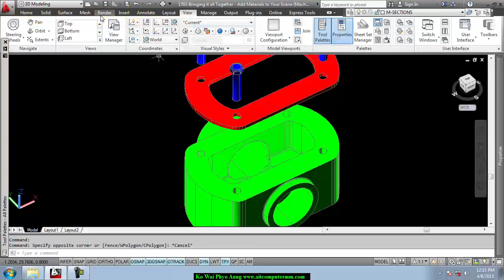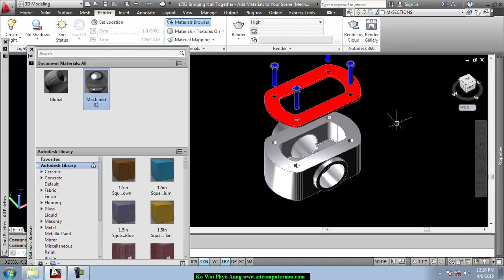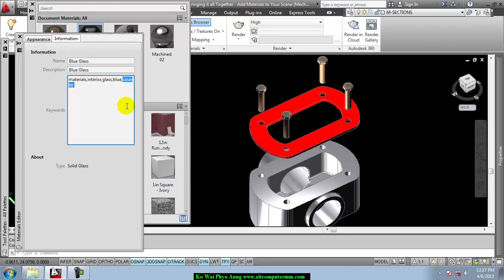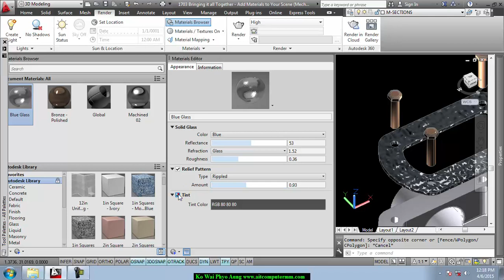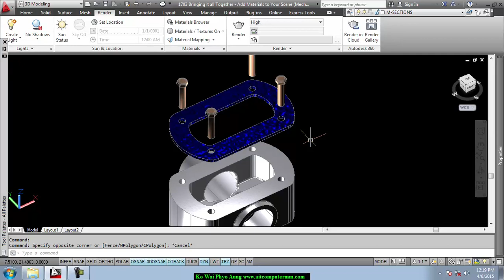Add Material Mechanical | AutoCad Myanmar | AutoCad မြန်မာသင်ခန်းစာ | Myanmar Lesson